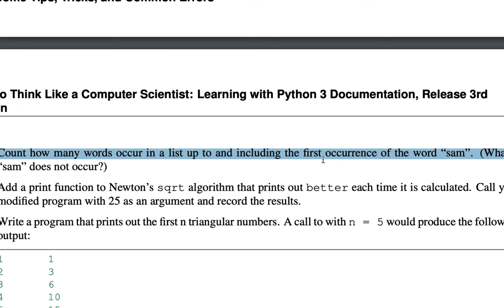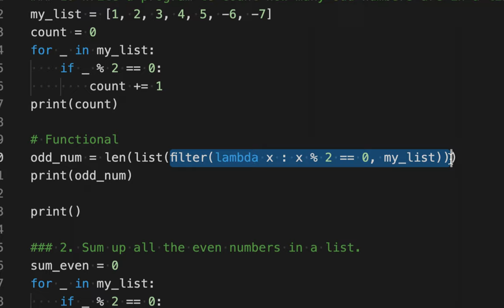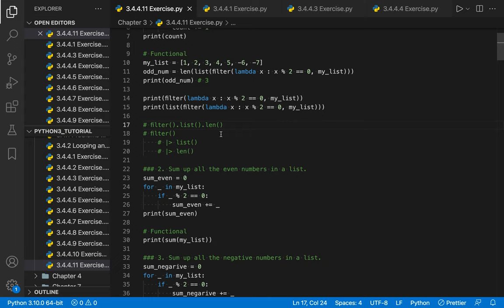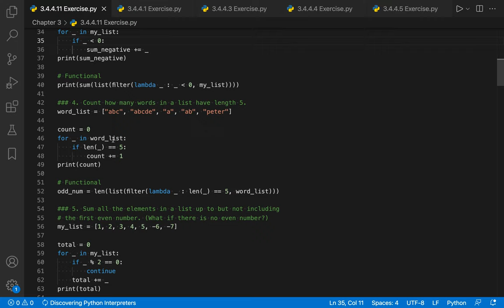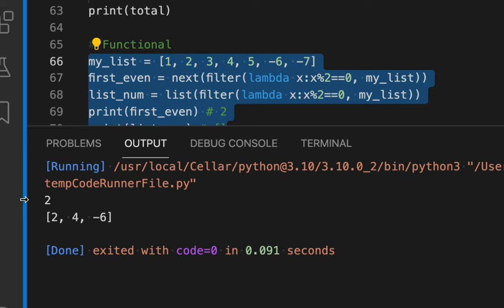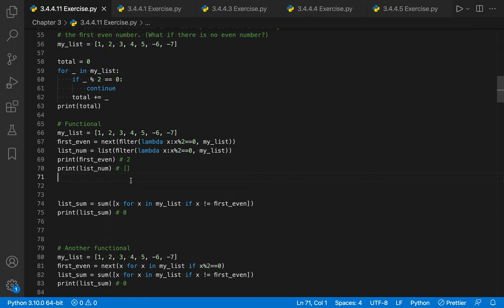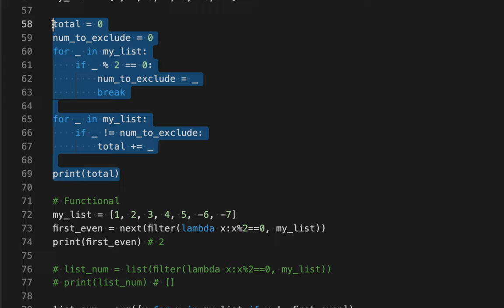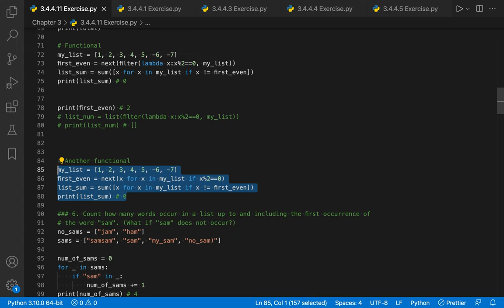[Python] 029 - 3.4.4 Exercise | Part 3